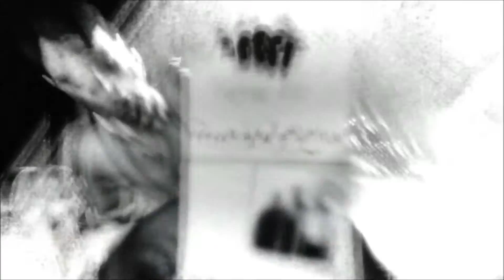Burial At Sea: Would You Kindly(FINALE)- Part 7